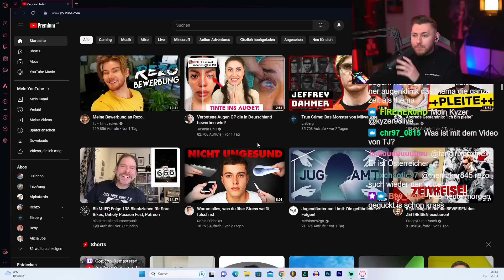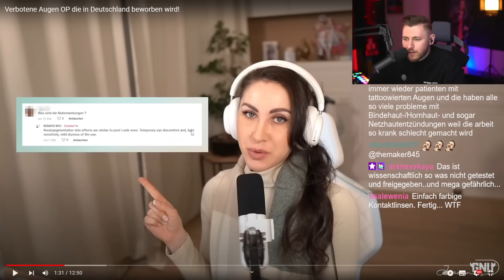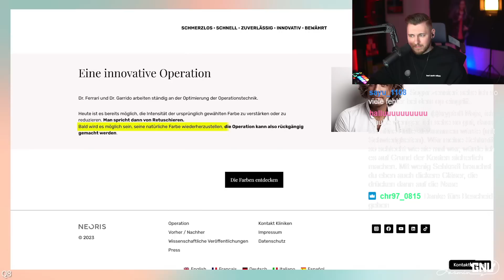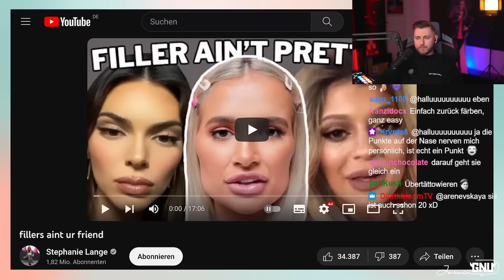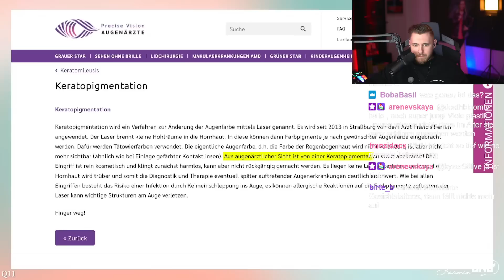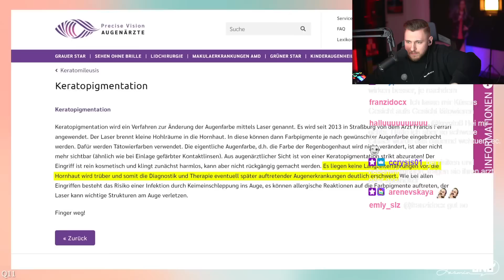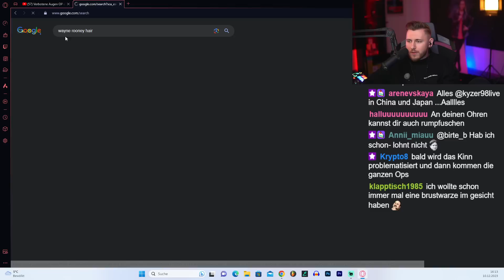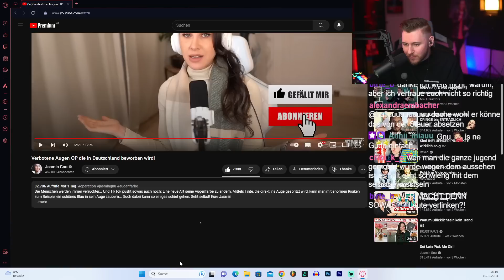Blindheit riskieren für eine neue Augenfarbe? TikTok-Trend